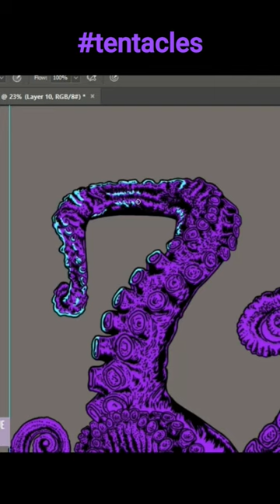octopus tshirt tentacles shirt style tshirtdesign artwork ocean tshirts artist apparel